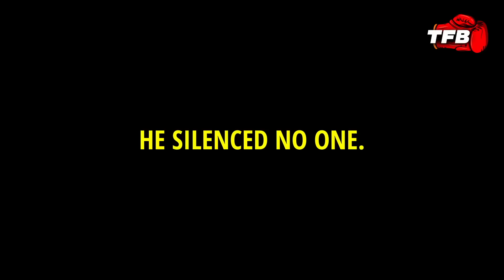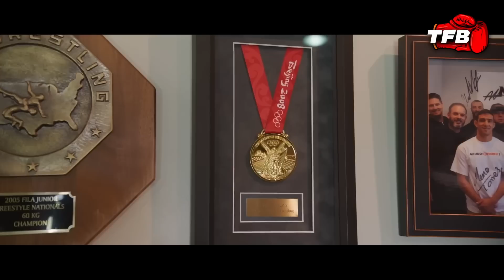Aljamain Sterling: The Man Who Silenced All The Noise